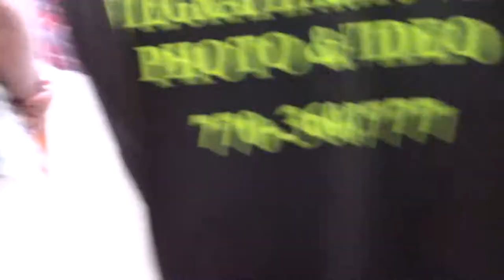20180621_Sarvadevatha Homam-Vidya Lakshmi Puja-Oshadhivasam. MVI_6416.MP4